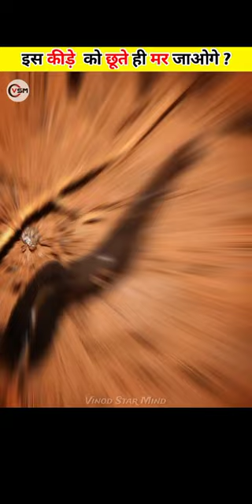छूते ही मौत 🐛 Flatworm / amazing facts 😲